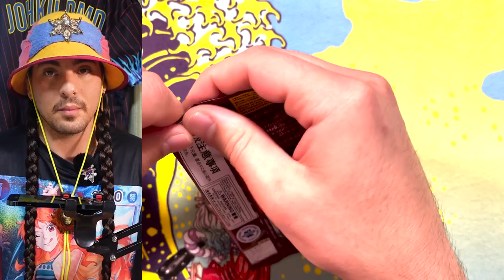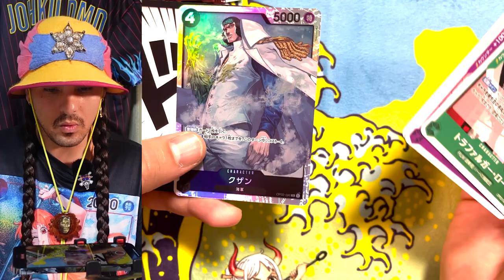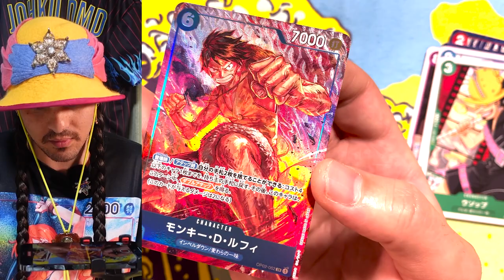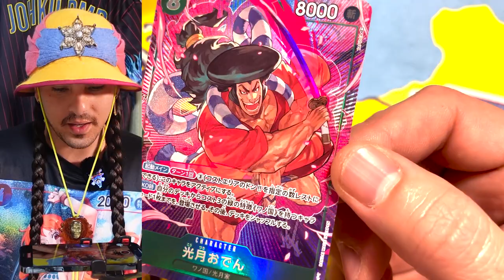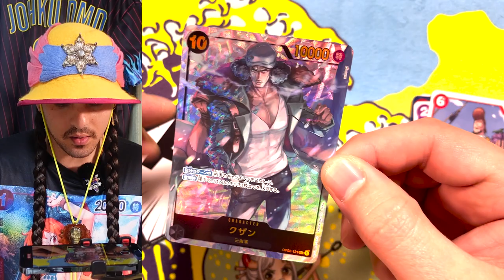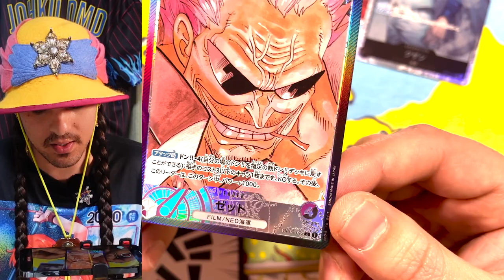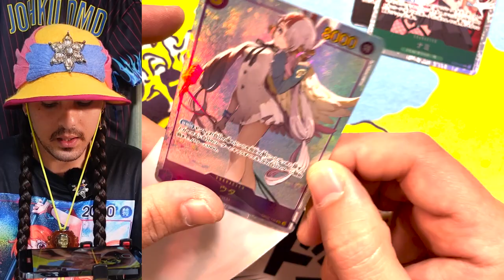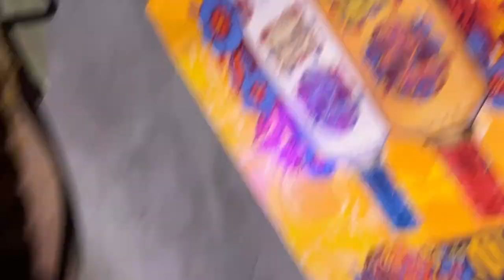OP02 Case Opening - Paramount War Booster Box Opening x12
I just cut all the good looking cards so y'all could see the nice stuff!
It seems like the ratios are the same where we have 4 secrets per case plus 8 alternate art boxes and 2 alternate leaders per case. 4 SRs in each case unless its a regular secret case then it will have 4 SRs.